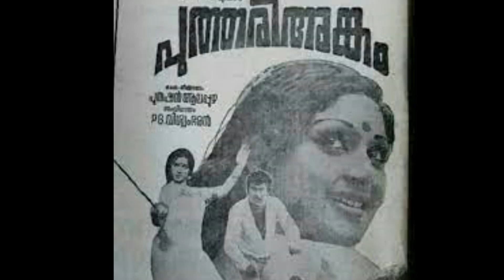അകാലത്തിൽ വിടപറഞ്ഞ സുമുഖനും ആക്ഷൻ ഹീറോയുമായിരുന്ന വിൻസെൻറ് //Malayalam actor Vincent//Filmi Tokz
Malayalamactionherovincent Malayalamleadactorvincent Malayalamactorvincent Villainactorvincent supportingactorvincent Leadactorof70'sand80'svincent Jayabharathy Premnazir Vijayasree Azhakullacelina filmpadmavyuham filmresthouse Unnimary actorsudheer filmkadu filmkarakanakkadal actorsathyan directorivsasi Mammootty Filmitokz#